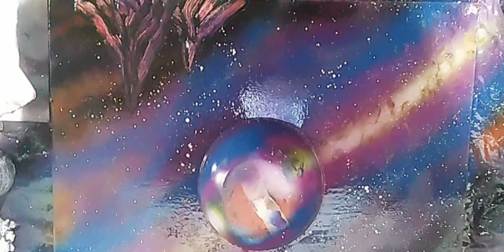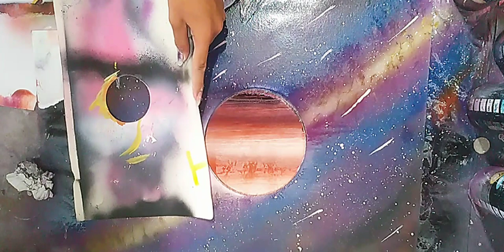PLANET JUPITER SPRAY PAINTING ll by Ifugao Artist Channel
Jupiter is called a gas giant planet. Its atmosphere is made up of mostly hydrogen gas and helium gas, like the sun. The planet is covered in thick red, brown, yellow and white clouds. ... At its widest point, the storm is about 3 1/2 times the diameter of Earth.

Jupiter is the fifth planet from the Sun and the largest in the Solar System. It is a gas giant with a mass more than two and a half times that of all the other planets in the Solar System combined, but slightly less than one-thousandth the mass of the Sun. Jupiter is the third-brightest natural object in the Earth's night sky after the Moon and Venus. It has been observed since pre-historic times and is named after the Roman god Jupiter, the king of the gods, because of its observed size.

Jupiter is primarily composed of hydrogen, but helium constitutes one quarter of its mass and one tenth of its volume. It likely has a rocky core of heavier elements,[16] but like the other giant planets, Jupiter lacks a well-defined solid surface. The on-going contraction of its interior generates heat greater than the amount received from the Sun. Because of its rapid rotation, the planet's shape is that of an oblate spheroid; it has a slight but noticeable bulge around the equator. The outer atmosphere is visibly segregated into several bands at different latitudes, with turbulence and storms along their interacting boundaries. A prominent result of this is the Great Red Spot, a giant storm that is known to have existed since at least the 17th century, when it was first seen by telescope.

This planet Jupiter artwork I made is purely hand made and designed to explore my knowledge on it and to deliver to viewers how beautiful our planet is.

   MATERIAL USED:
-Different Spray Paint Colors
-Paint Brush
-Cardboard
-A round shape stuff to form round shape